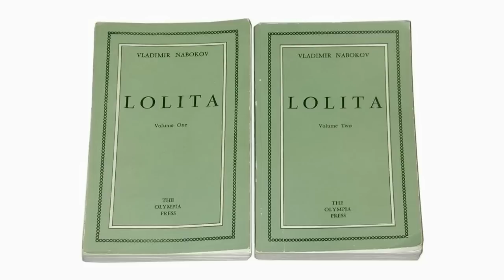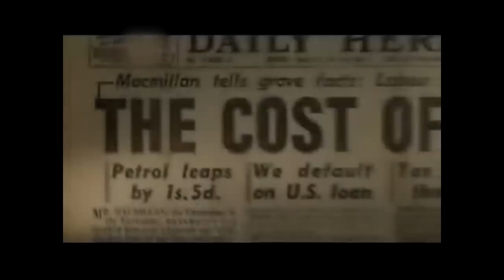The Lolita Riddle - Part 1: Introduction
Part 1 of the 60 minute documentary.